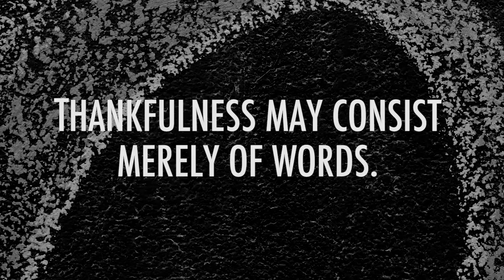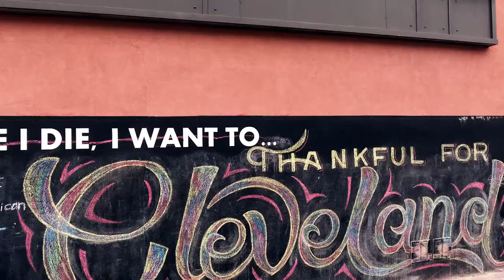Adam Vicarel, Designer & Typographer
Each episodes of Artisans is a behind the scenes look at a different creator's process; showcasing that not only are they making art, but the way they make it is a form of art itself. This episode was previously featured in the Cleveland International Film Festival in March 2017.